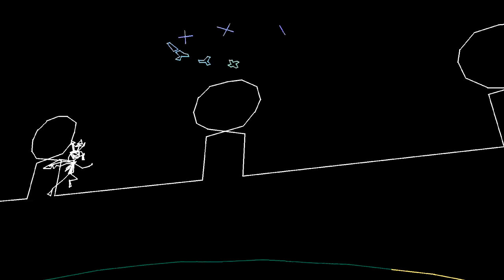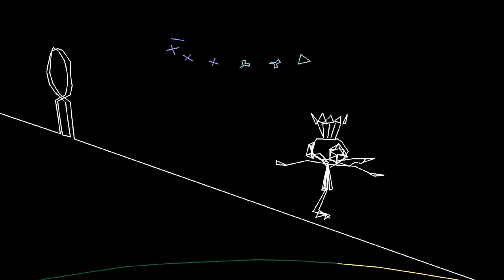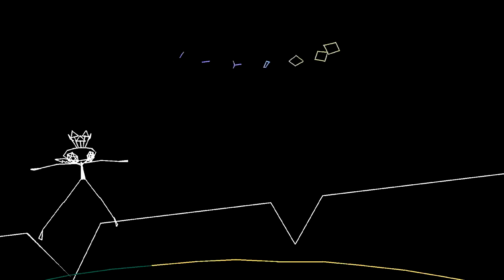vib-request - Sonic Rush - Jeh Jeh Rocket (CD Version) (Perfect) (Aleyck)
JEH JEH!

Vib-Request is a side-series where every Sunday, I do videos on people's requests for musics! Make it known to be via YouTube comments, FacePunch, sending UFOs to deliver your letters to me, anything! HOWEVER, you should also be careful of what you request; copyrights are a thing and it might get blocked when I try to upload it, so I highly recommend seeing the list of requests to get an idea on what to not request!

As for requesting, I use a queue system. Basically, you can request any song you like, as long as it hasn't been done, yet. It also can be only one at a time, so until I get to your request, you'll have to wait. (Otherwise, it wouldn't be a queue system, now would it?)

Here's the queue list as of 6/21/2015 (which updates every Sunday)

Caddicarus does a pretty good job at explaining what the blooming hell this game is, and in fact, the sole reason I even knew this game existed I wish there would be a PC port for this game...

This was played via the ePSXe emulator (v1.9), and there's currently an issue with resetting in the middle of playing the beatmap, but there is an easy workaround (see more If you want to know how to run Vib-Ribbon on ePSXe, courtesy of HomeStarRunnerTron and Martoon